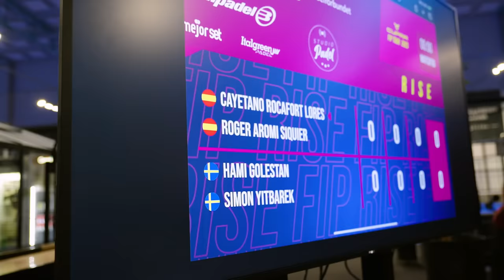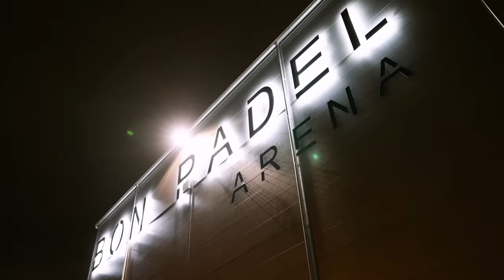Hamis chans - Snabbaste matchen i Padelhistorien..?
I avsnittet hänger du med mig och min partner Simon Yitbarek i matchen mot spanska industriiiierna Roger Aromi & Cayetano Rocafort , FIP Rise på Bon Padel med Studio Padel..

Kan det vara den snabbaste padelmatchen i historien? Iaf är det lagertömning på ena sidan nätet och maskiiiiinindustriiiiier på andra..

Tack Lorik för foto & film!

Tävling:
kommentera och vinn 90 min privatlektion på Lerums Padelcenter eller vem vet , jag kanske kan dyka upp i din hall, om du ej bor i götet? 😏
Glöm ej, Kommentera Vilken stad du bor i?